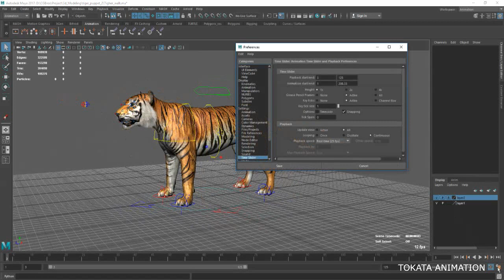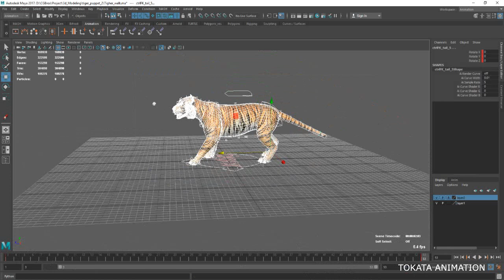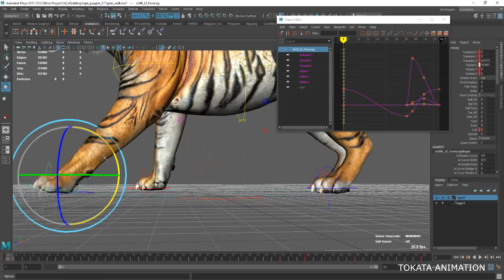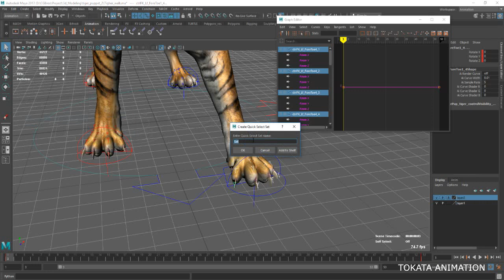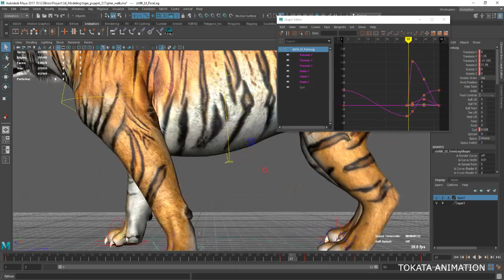3d Tiger Walkcycle Tutorial in Maya